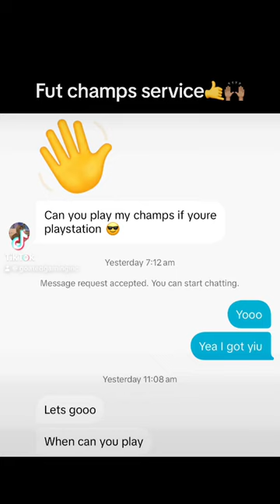Fut champs service pt1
Highlights on the way, follow the TikTok for more of my content